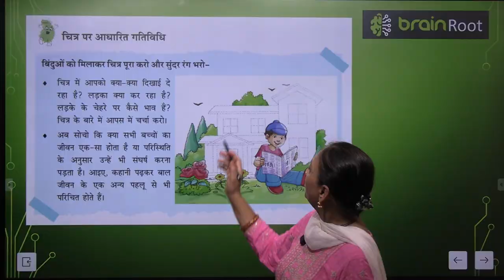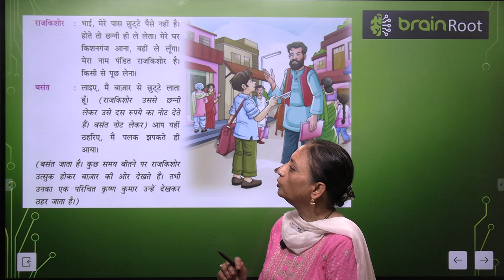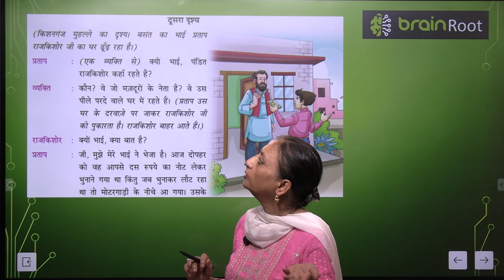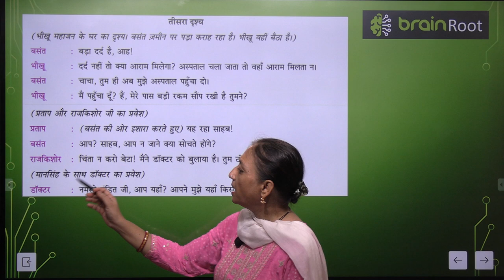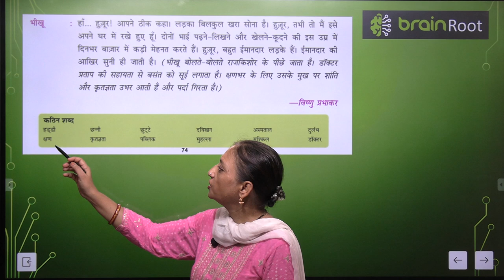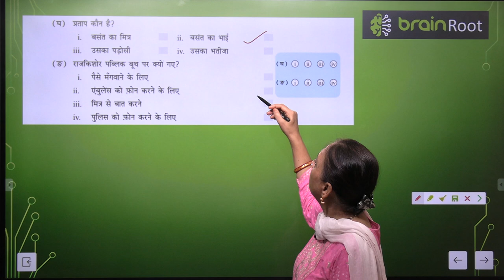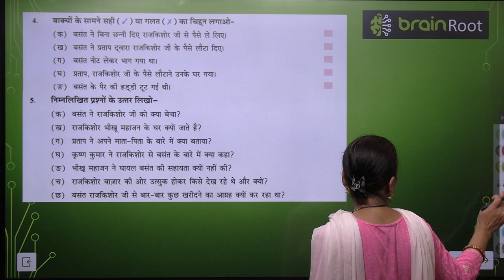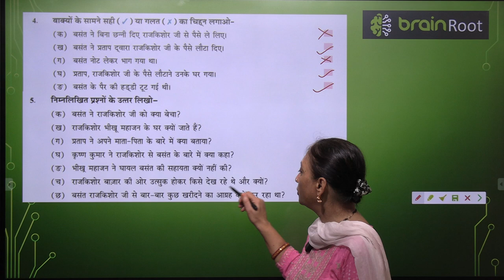BRAIN ROOT TARANG CLASS 5 CHAPTER 11 EEMAANADAAR BAALAK